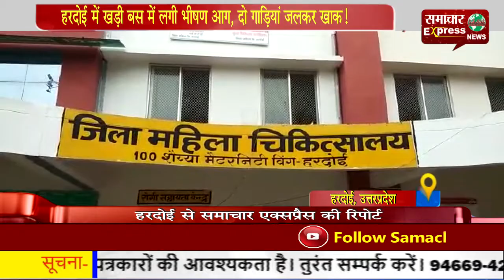हरदोई में खड़ी बस में लगी भीषण आग, दो गाडिय़ां जलकर खाक!